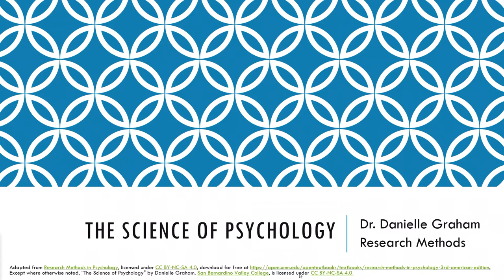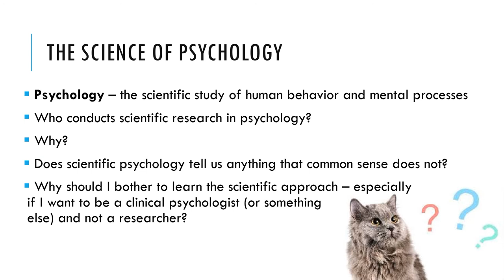Chapter 1 - The Science of Psychology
Materials adapted from Research Methods in Psychology, licensed under CC BY-NC-SA 4.0, download for free Except where otherwise noted, ”The Science of Psychology" by Danielle Graham, San Bernardino Valley College, is licensed under CC BY-NC-SA 4.0